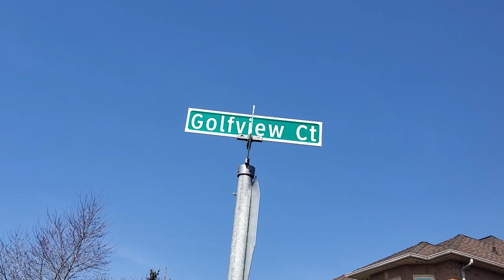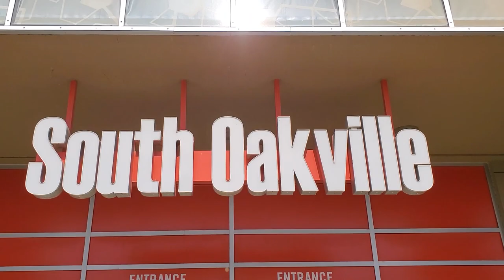The TOP 5 Areas in Oakville Ontario to Live In | Living in Oakville Ontario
Moving to Oakville Ontario but don't which area to call home? Watch this video to find out the TOP 5 neighborhoods that people are moving to👇👇👇

Welcome to Oakville! This is the town just 40 kilometers west of Toronto, where you’ll find luxury mansions, waterfront villages, high end shopping and yacht-filled marinas.

Oakville Ontario is one of the most expensive suburbs of Toronto Canada, yet is also home to pockets of areas that are more wallet friendly, and offer activities and amenities for the whole family.

So, no matter your budget or lifestyle, if you’re looking to move to Oakville there is a neighborhood for you! Hit the 'PLAY' button to find out the most popular areas that people are moving to... These are your top 5 neighborhoods in Oakville Ontario to live in:

00:00 Intro
01:50 #1: West Oak Trails
05:45 #2: Bronte
08:49 #3: Glen Abbey
11:56 #4: River Oaks
15:19 #5: West Oakville
Are you thinking of buying or selling your home in Toronto or the GTA?

❗❗ATTN: REAL ESTATE AGENTS! I’M EXPANDING! ❗❗
If you're a licensed Real Estate Agent in Toronto or ANYWHERE in Canada and the US, come join my team at eXp Realty. I have a FREE coaching program for Real Estate Agents where you get access to live, daily coaching from Top Producing Agents across Canada and the US:
⭐ FREE access to LIVE, DAILY coaching
⭐ FREE COACHING & MENTORSHIP from world class agents
⭐ FREE Masterminds & Bootcamps with TeamDYIC
⭐ FREE access to library of marketing systems for real estate niche
⭐ FREE Masterminds, FREE done-for-you resources like listing presentations, buyer & seller scripts

If this is your first time to this channel, and you want to know everything about eating, sleeping, working, playing, the good, and the bad of living in Toronto Ontario, then subscribe▶ and tap the bell🛎 for notifications so you can be the first to know about the current market in Toronto.😁

My name is Rochelle Hillier and for the last 7 years I’ve been helping people make their move to Toronto and I absolutely love it.😍 Whether you are moving in 9 days or 90 days, give me a call 📱, shoot me a text📝, or send me an email📩 so I can help you make a smooth move to Toronto, Ontario. 🏡

Rochelle Hillier Toronto Ontario Real Estate Agent
Brokered by EXP Realty